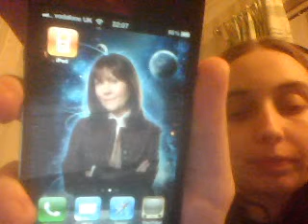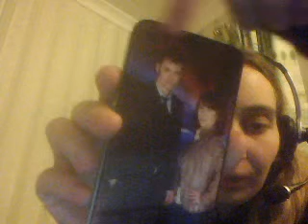My iPhone cover.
I love it. :D